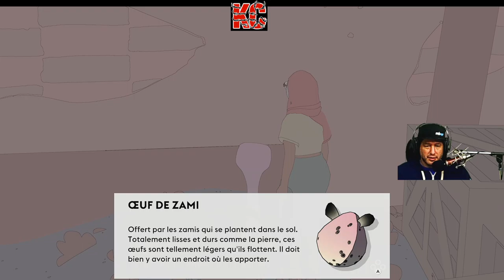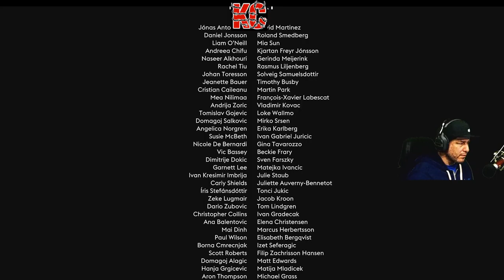Sable Live Gameplay Épisode FINALE Fr Karibou Canadien